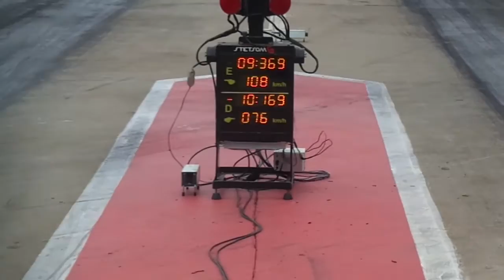Fan FranzolliRacing x Caveira motos RacePark Maringá